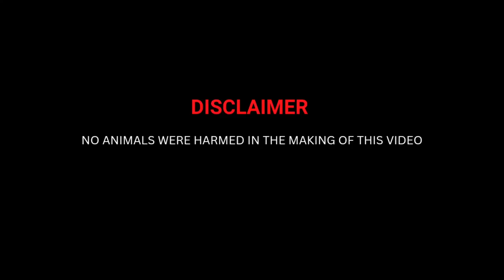DREAM FARM TRUE | Boss Noli Vlog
⚠️ MUSIC USED ⚠️

PLEASE DON'T MIND THE BACKGROUND NOISE ON THE VIDEO!!